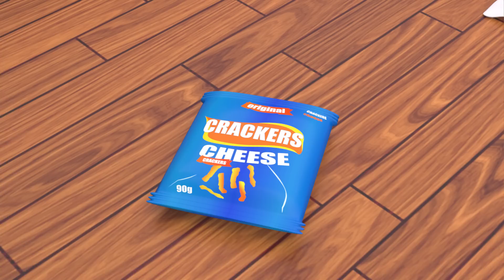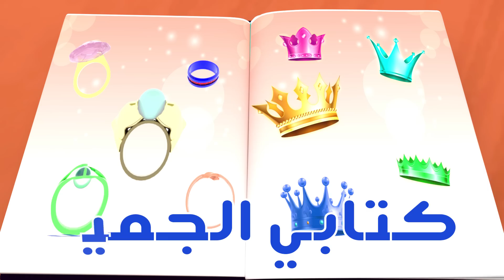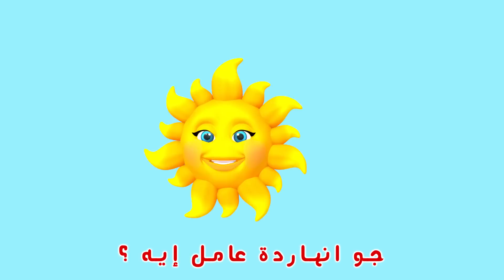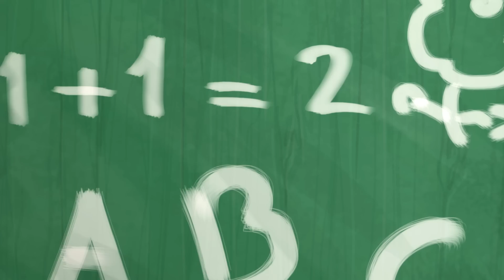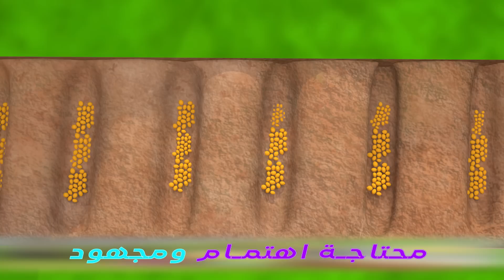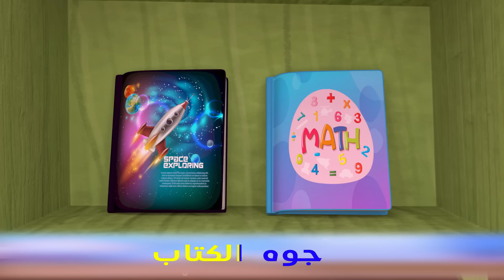كان عندنا 6 بطات｜أغاني بالعربيه للأطفال| حلقة جديدة ! | اغاني اطفال ورسوم متحركه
كلمات الأغنية :

كان عندنا 6 بطات
حلوين قوي وصغيرين
بيمشوا ورا بعض في طابور
بيعملوا صوت
كواك كواك كواك
كواك كواك كواك
كواك كواك كواك
بيعملوا صوت
كواك كواك كواك

وفي يوم راحوا عند النهر
ماشين وهما فرحانين
خطوة بخطوة شمال ويمين
بيعملوا صوت
كواك كواك كواك
كواك كواك كواك
كواك كواك كواك
بيعملوا صوت
كواك كواك كواك

حلوين أوي وصغيرين
بيعملوا صوت
كواك كواك كواك
كواك كواك كواك
كواك كواك كواك
بيعملوا صوت
كواك كواك كواك
بيعملو صوت كواك كواك كواك

مرحبًا في عالم "فيولا كيدز بالعربي"، حيث تجتمع المرح والتعلم لتقديم تجربة فريدة ومثيرة للأطفال باللغة العربية. نحن هنا لنرافق الصغار في رحلة سحرية من الاستكشاف والتعلم، من خلال محتوى ممتع ومثير يشمل الحكايات الرائعة والأغاني البهجة والأنشطة التفاعلية الملهمة.

في "فيولا كيدز بالعربي"، نسعى لتحفيز الفضول وتنمية المهارات اللغوية والاجتماعية والإبداعية لدى الأطفال. نقدم محتوى تعليمي مشوق يعزز التفكير النقدي والتعلم المستمر بطرق مسلية وبسيطة.

تجربتنا لا تقتصر على الشاشة فقط، فنحن نشجع الأطفال على الاستفادة من المحتوى في حياتهم اليومية وتطبيق ما يتعلمونه. انضموا إلى عائلة "فيولا كيدز بالعربي" ودعونا نتواصل معًا من خلال مغامرات ملهمة وتجارب تعليمية ممتعة ومثيرة.